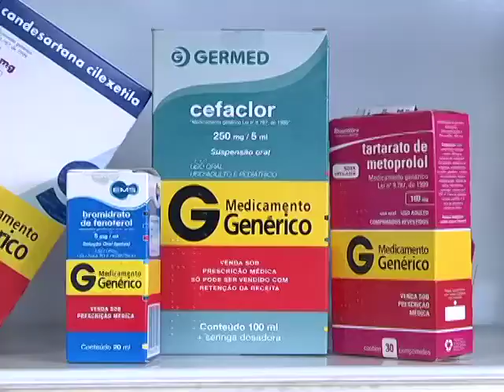REDE DROGADOCTOR MENSAGEM DE NATAL